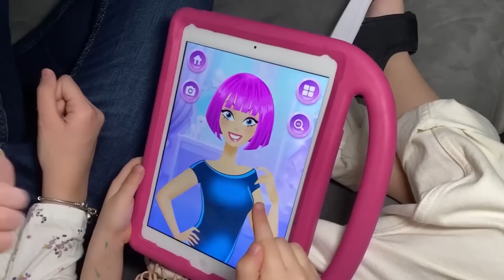CHI BUSSA alla NOSTRA PORTA? 😱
Ciao a tutti siamo Aurora e Ludovica questo è il nostro canale extra se vuoi entrare anche tu a far parte del nostro esercito di unicorni, iscriviti al nostro canale così sarai sempre aggiornato sui nuovi video